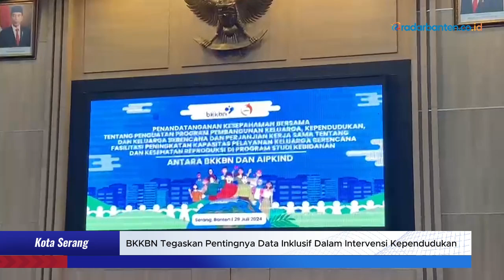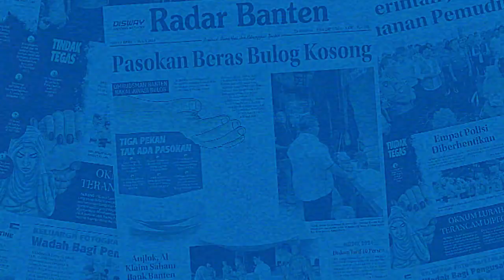BKKBN Tegaskan Pentingnya Data Inklusif Dalam Intervensi Kependudukan | RADAR BANTEN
Badan Kependudukan dan Keluarga Berencana Nasional (BKKBN) kembali menegaskan pentingnya penggunaan data inklusif dalam pelaksanaan intervensi kependudukan di Indonesia.

Reporter : Yusuf Permana
Video      : Yusuf Permana